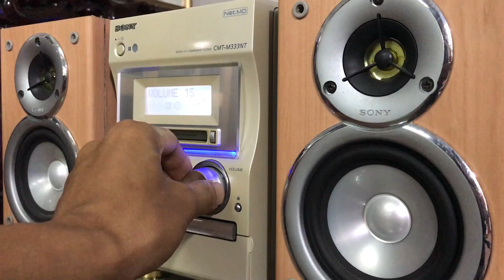Sony NetMd Có giải mã optical và Pc Zalo 0975575262